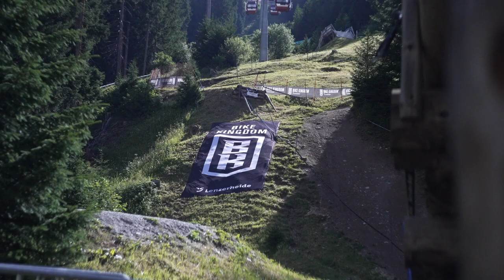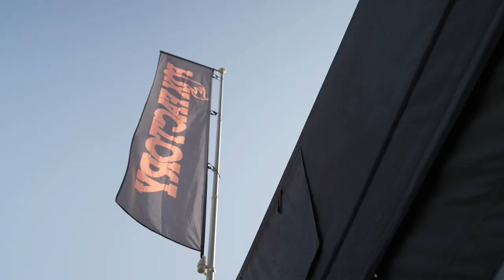DIALED S4-EP21: What other sport would you compete in? (Lenzerheide Track Walk)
It's track walk day in Lenzerheide, and we asked the athletes which other sports they'd compete in besides mountain biking.